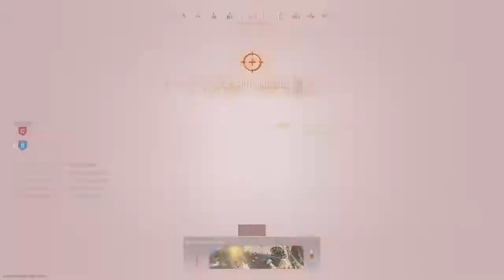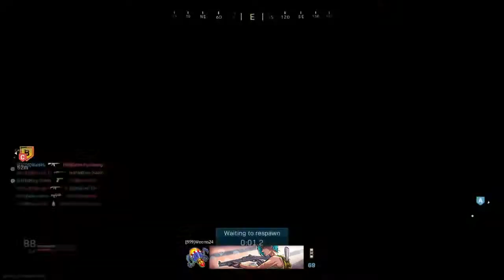Epic Funny Modern Warfare Montage! (Season 3) Sure to give you CHILLS!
Thank you everyone for the support so far! Hopefully my video editing has improved and im headed in the right direction!